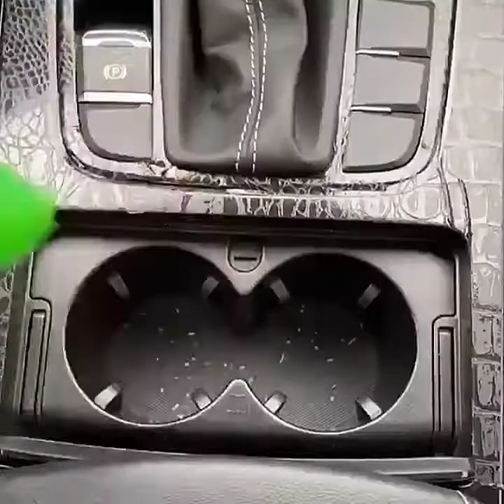Satisfying Videos 2020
This video is about creative videos that will satisfy you.